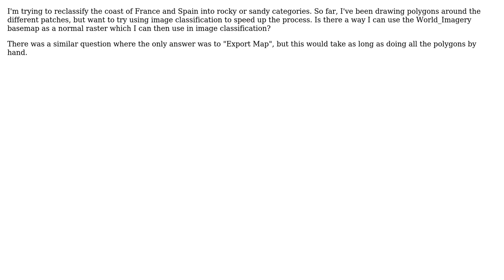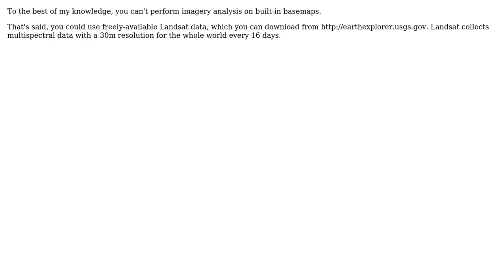GIS: Image classification from "Imagery" basemap ArcGIS 10.2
With thanks & praise to God, and with thanks to the many people who have made this project possible! | Content (except music & images) licensed under CC BY-SA | Music | Images & others | With thanks to user rockyecologist user PolyGeo user Christopher and the Stack Exchange Network Trademarks are property of their respective owners. You are responsible for your own actions.